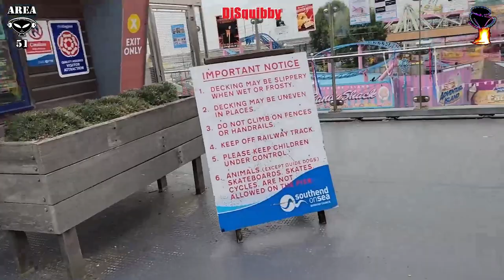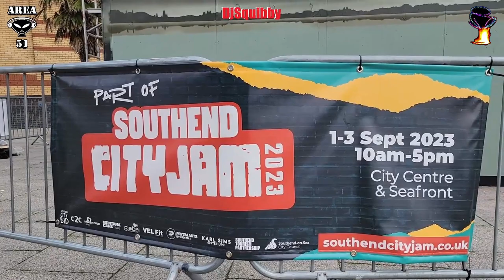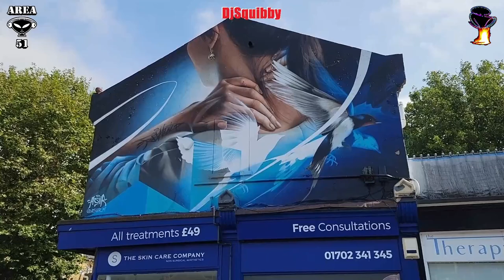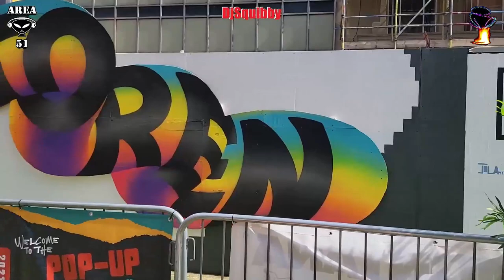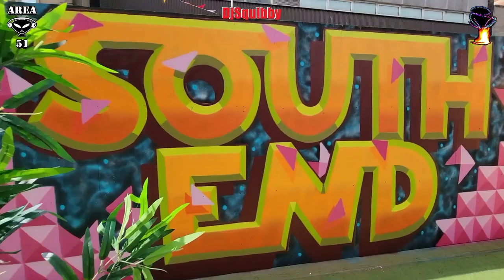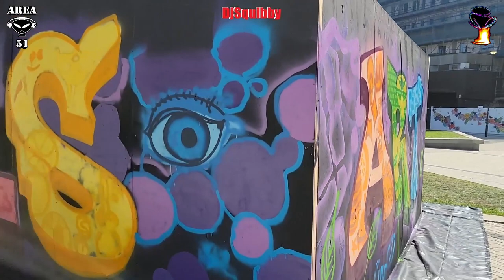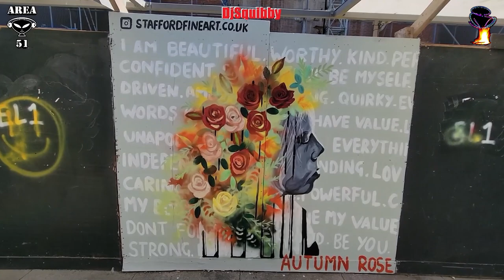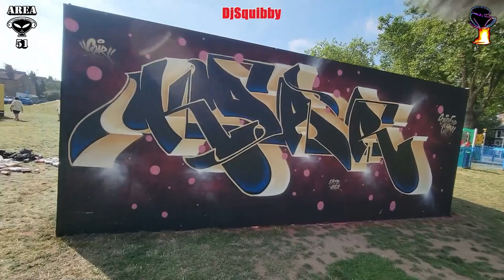DjSquibby, Southend City Jam, Bands & Art Festival, Techno, DJ Live Music Mix, Area 51, 17-09-2023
Hi all... Looky looky... DJ & Streaming Tuition... (Also welcome, musicians, vocalists, DJ's etc, wanting to live stream at my studio)...

DjSquibby, Southend City Jam, Bands & Art Festival, Techno, DJ Live Music Mix, Area 51, 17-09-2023... Streamed live at Rumble...

Creative commons licence, credits to the artists, I don't own the copyrights to any of the material used in this video... This is purely for entertainment, education and music visual therapy.